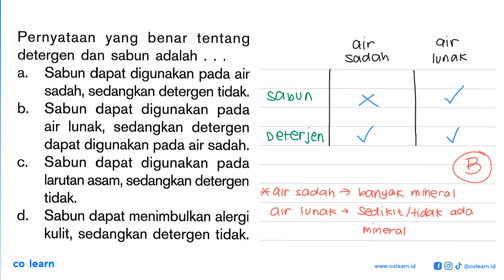Pernyataan benar tentang yang detergen dan sabun adalah Sabun dapat digunakan a pada air sadah, s...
Topik atau Materi: Pemanfaatan Bahan dalam Kehidupan - Sifat Bahan - Materi - Fisika Kelas 9 SMP - K-13 Revisi

00:00 : Bedah Soal
01:00 : Konsep, rumus dan pengertian Pemanfaatan Bahan dalam Kehidupan
01:18 : Langkah penyelesaian soal
00:17 : Jawaban akhir
00:47 : Penutup